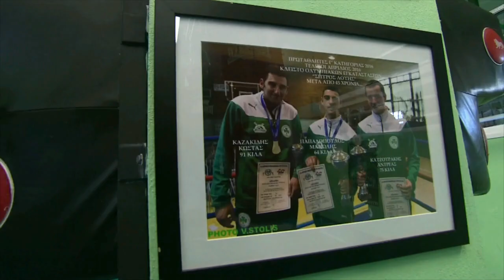Έλα κι εσύ στις Aκαδημίες του Παναθηναϊκού Α.Ο.!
Ο μεγαλύτερος Σύλλογος στην Ελλάδα, με τμήματα υποδομών σε 15 αθλήματα, σε περιμένει! Διάλεξε αυτό που σου ταιριάζει!

Έλα κι εσύ στον Παναθηναϊκό Αθλητικό Όμιλο και γίνε μέρος της ιστορίας του. Ζήσε τη μοναδική εμπειρία να αγωνίζεσαι για το Τριφύλλι και μάθε τα μυστικά όλων των αθλημάτων, δίπλα στους κορυφαίους προπονητές, στις καλύτερες εγκαταστάσεις!

Η καρδιά του αθλητισμού χτυπά στη Λεωφόρο! Νιώσε κι εσύ το μεγαλείο του Παναθηναϊκού και γίνε το μέλλον του!

Πληροφορίες στο 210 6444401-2 και στο panathinaikos1908.gr!

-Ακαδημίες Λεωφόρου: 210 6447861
Ωράριο γραμματείας: Δευτέρα – Παρασκευή 17:00 - 20:30
Σάββατο 10:30 – 13:00

-Υγρός Στίβος (ΟΑΚΑ): 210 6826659
Ωράριο γραμματείας: Δευτέρα – Παρασκευή 15:30 - 21:00